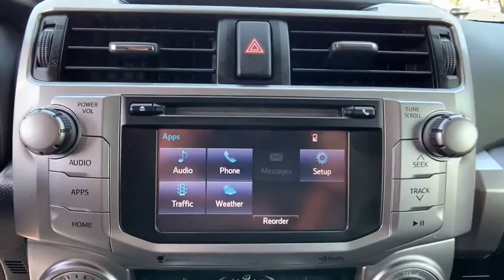2015 Toyota 4Runner Chantilly, Fairfax, Woodbridge, Springfield, Manassas, VA A6165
White Used 2015 Toyota 4Runner available in Manassas, Virginia at Browns Manassas Kia. Servicing the Chantilly, Fairfax, Woodbridge, Springfield VA area.

Recent Arrival! 2015 Toyota Super White 4Runner SR5 4WD 5-Speed Automatic with Overdrive 4.0L V6 SMPI DOHC 36-Point Inspection Alloy Wheels Bi Xenon Headlamp Package Bluetooth 4WD Black/Graphite w/Low Fabric Seat Trim ABS brakes Alloy wheels Electronic Stability Control Heated door mirrors Illuminated entry Low tire pressure warning Remote keyless entry Traction control.brPlease call for more information and schedule your free test drive today.brbrAwards:br * 2015 KBB.com Best Resale Value Awards